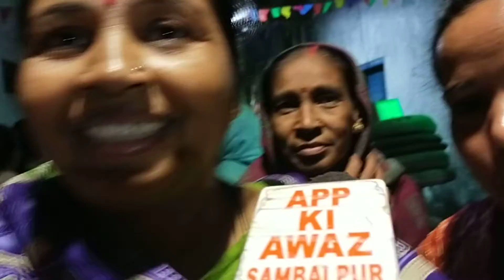hat pada , Dhoba Gali , SBP